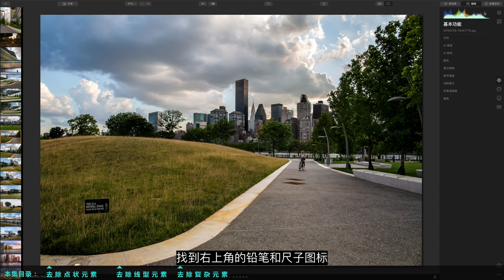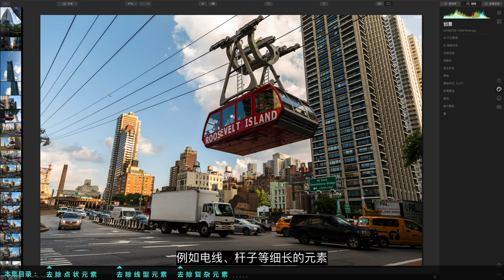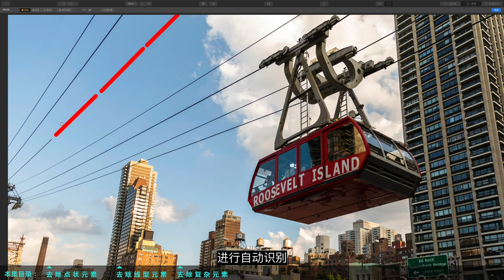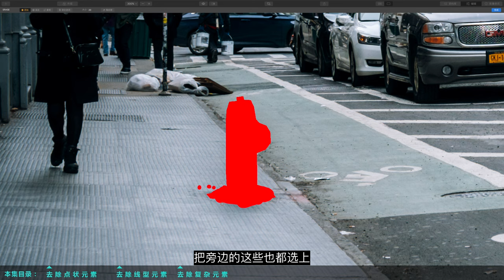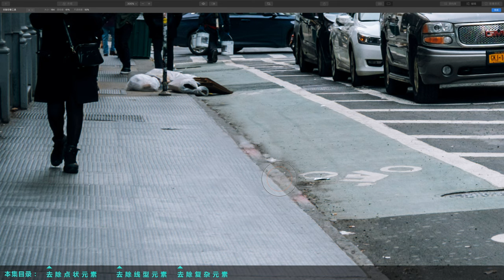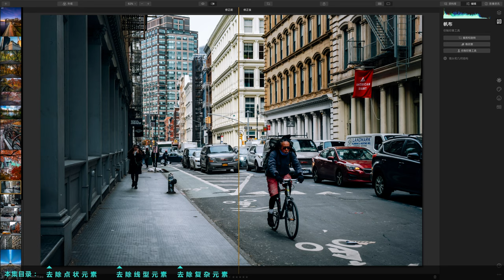【Luminar 4系列教程】去除和复制照片中的元素：橡皮擦和仿制印章工具小技巧